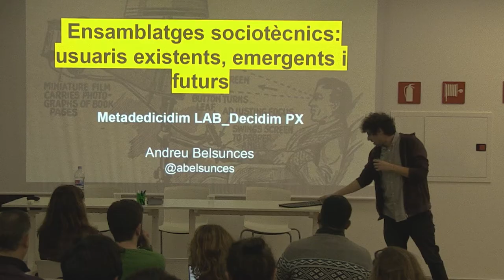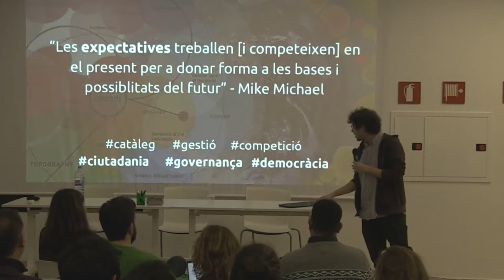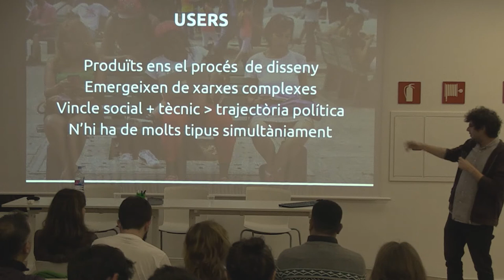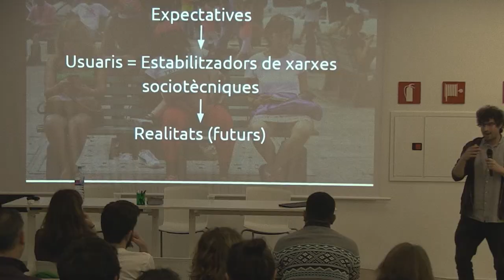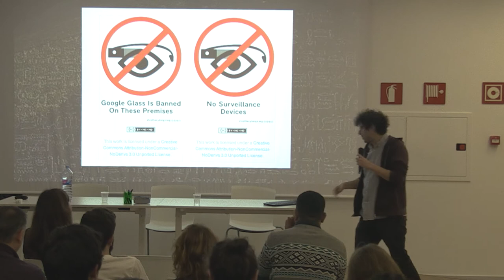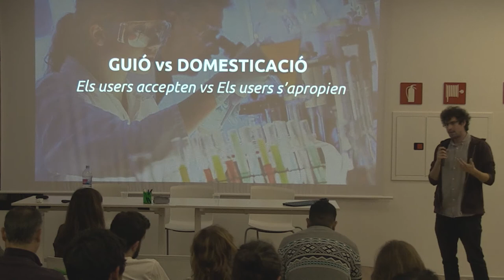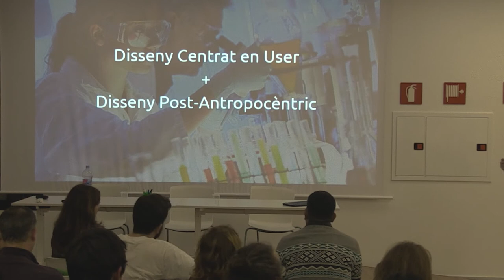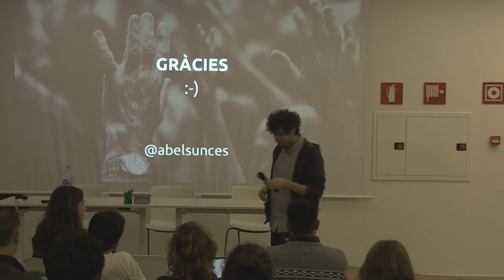LAB Metadecidim - S7: disseny participatiu de plataformes digitals democràtiques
Andreu Belsunces, investigador en participació, fa la següent reflexió: Dissenyar un nou artefacte implica, també, dissenyar nous usos. El projecte de Decidim respon a un catàleg d'expectatives que té com a objectiu activar un canvi en el que significa ser i fer  ciutadania i també en el que vol dir ser i fer govern. Sumat als desafiaments tècnics i d'usabilitat, l'equip de Decidim s'ha bolcat a construir una nova realitat sociotècnica, és a dir, a estabilitzar una xarxa d'actors, tant humans com legislatius, tecnològics, materials o simbòlics, que permetin que aquesta realitat emergent es consolidi.